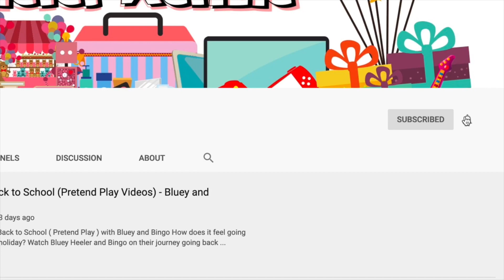How to change your username or RIOT ID for FREE!! | LOL Wild Rift Guide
League of Legends Wild Rift - How to change your in-game username or RIOT ID

Unlike Mobile Legends, you can change your in-game username or RIOT ID for FREE.